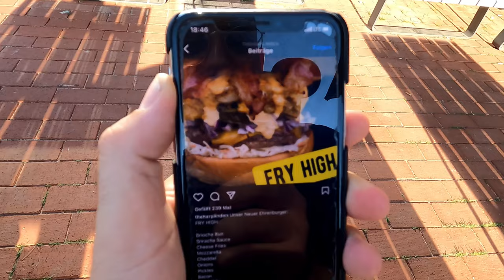🍔Ist dieser Burger 16.50€ wert?🍔 - Wir testen den Ehrenburger im The Harp in Hannover!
Das Harp in Hannover ist unter anderem für seine ausgefallenen Burger bekannt. Und das weit über die Stadtgrenzen.
Heute testen wir den aktuellen Ehrenburger "Fry High".

Dieser besteht aus:

Brioche Bun
Sriracha Sauce
Cheese Fries
Mozzarella
Cheddar
Onions
Pickles
Bacon
Beef 150g
Cole Slaw